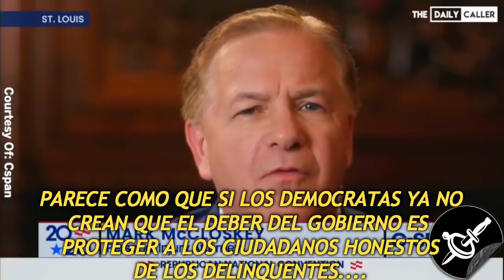Convención Republicana GOP Dia 1 | Compacto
Este canal esta *COMPLETAMENTE DESMONETIZADO*
y realizar este trabajo de edición, selección, y subtitulado,
requiere dedicación. Y si no hay personas que lo valoren y ayuden
al canal a continuar,  llegado un punto, no podre seguirlo actualizando.

A quienes valoren el trabajo y quieran ayudarme a seguir, los medios son:

3 - Bajando el navegador BRAVE desde este link y usandolo frecuentemente,

Desde ya GRACIAS a quienes valoran el trabajo acumulado en este canal,

J.-